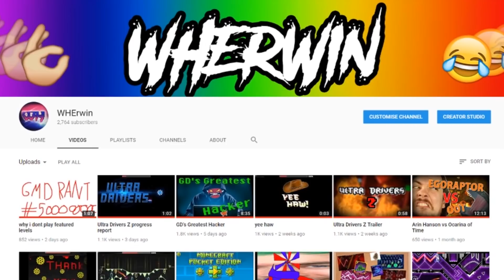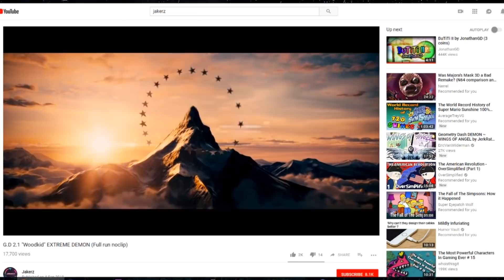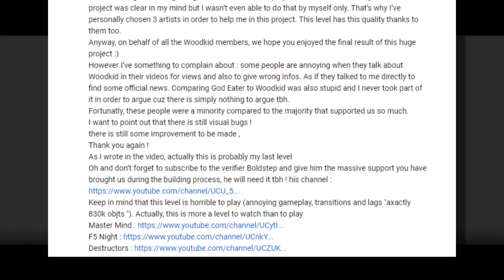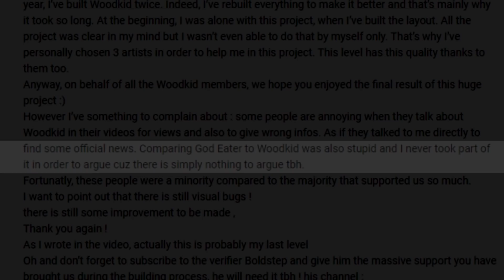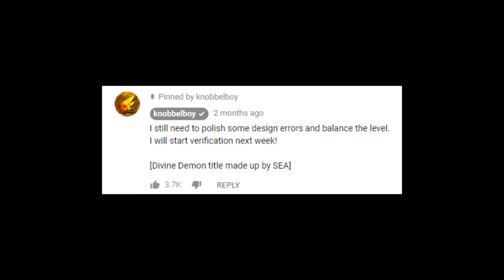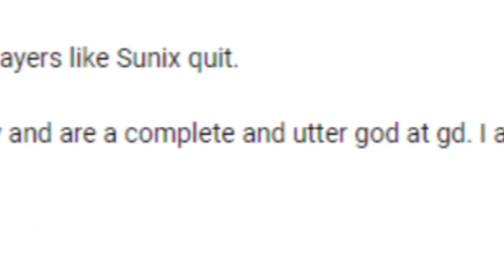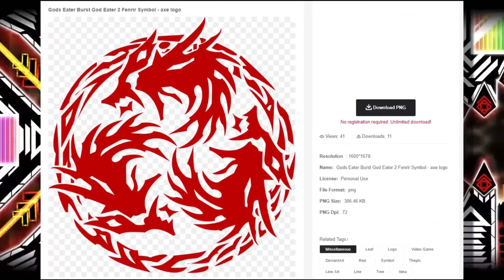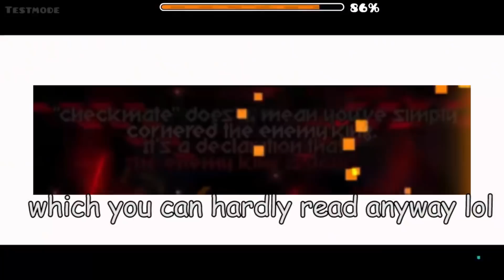Woodkid vs God Eater: The Grand Finale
the old video was bad so here's a new and improved version